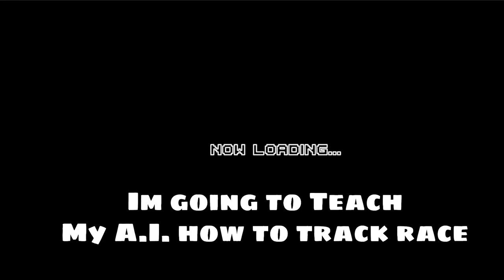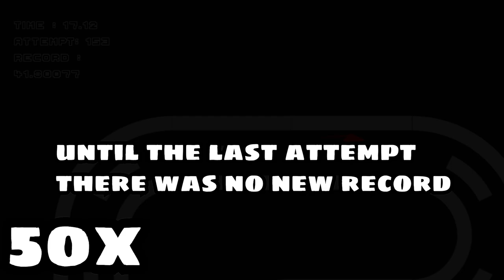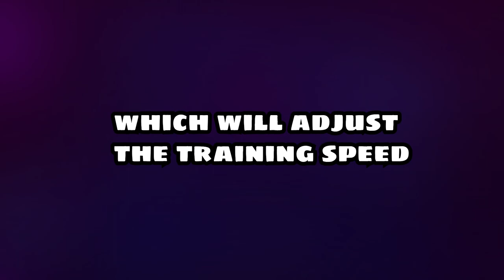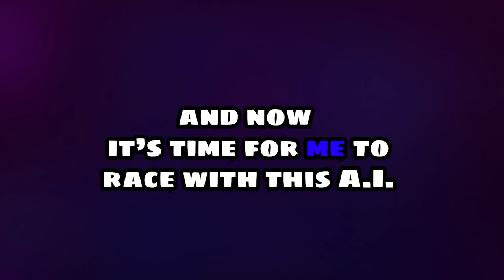AI Learns to Track Race ( ME vs AI )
guess who will win?
RED (AI) or BLUE (me)

AI Learns how to run in a Track Race

This AI uses machine learning to get better on next attempt

Red car AI tries to run the track with faster records!
find out how fast it recorded

and at LAST!  AI will vs with me

AI Training 0:00
AI Training with Clones 4:50
AI vs ME 6:00
Round 1 6:11
Round 2 6:49
Round 3 7:19